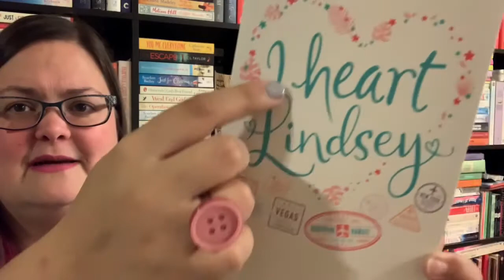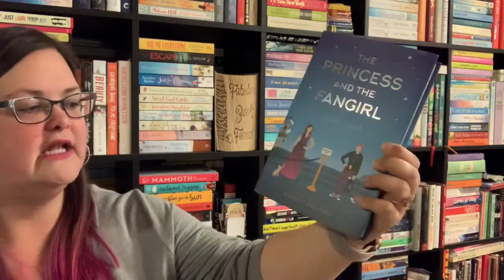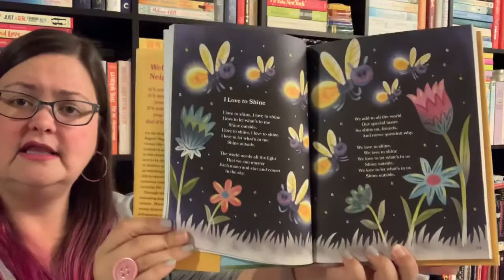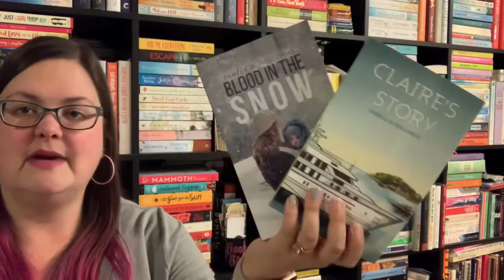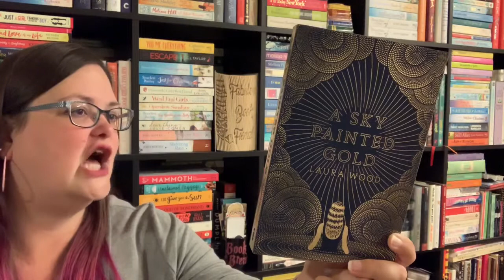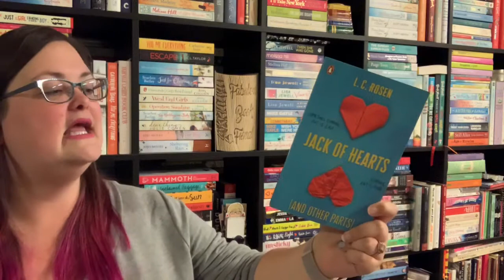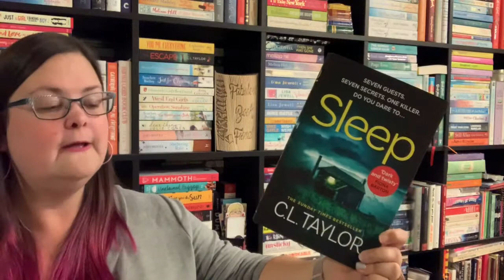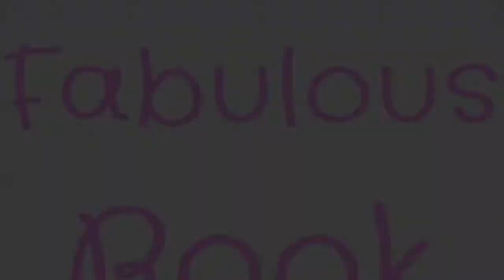April 2019 Book Haul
Here are the books I bought and received in the month of April. Its my April Book Haul!

I Heart Hawaii by Lindsey Kelk

Mrs Everything by Jennifer Weiner

Jack of Hearts and Other Parts by LC Rosen

The Creakers by Tom Fletcher

Blood in the Snow Pamela D Holloway

A Beautiful Day in the Neighbourhood Mister Rogers

The Princess and the Fangirl by Ashley Poston